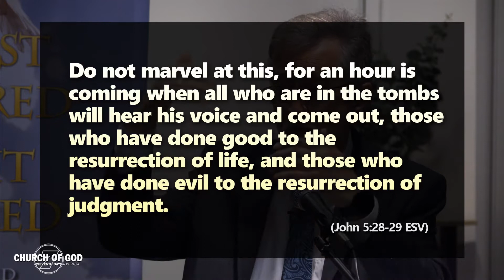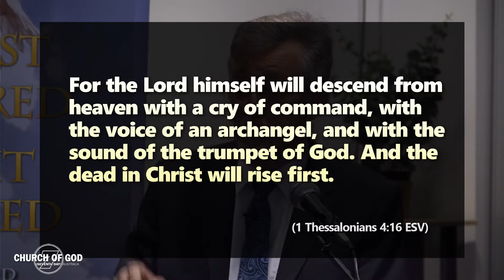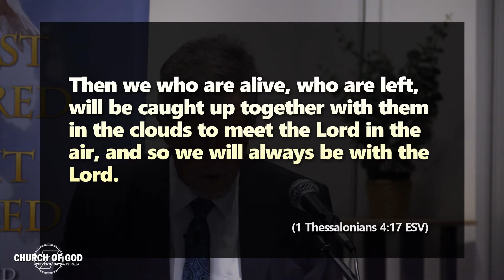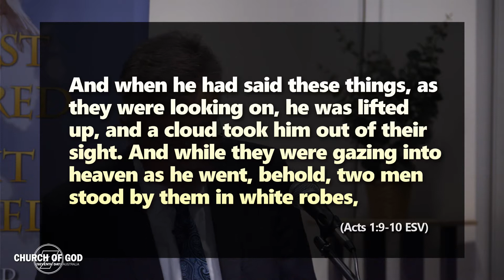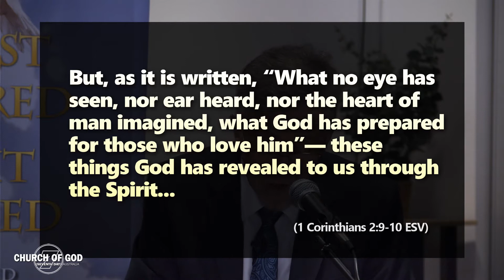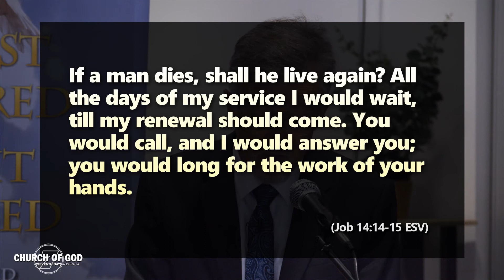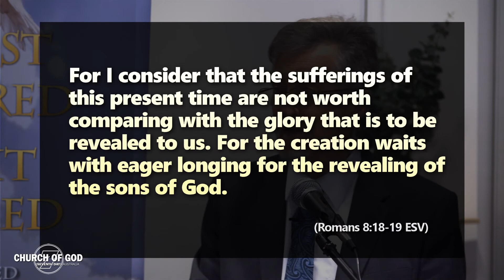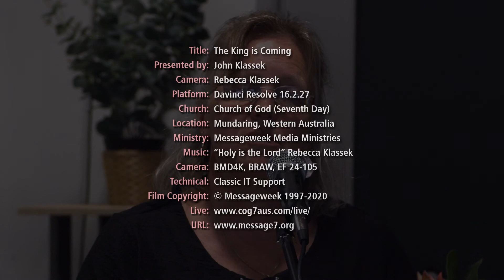The King is Coming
Live today like Jesus is coming tomorrow.